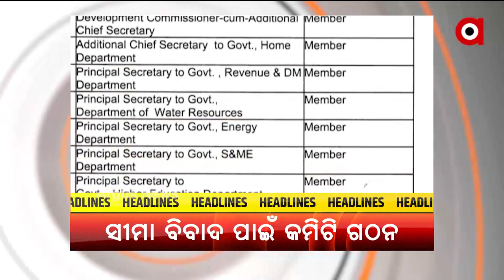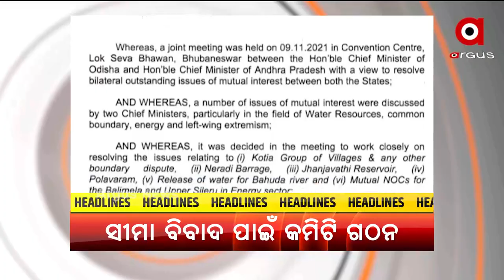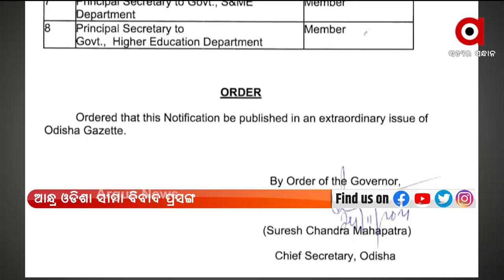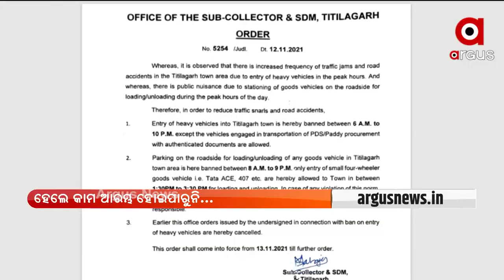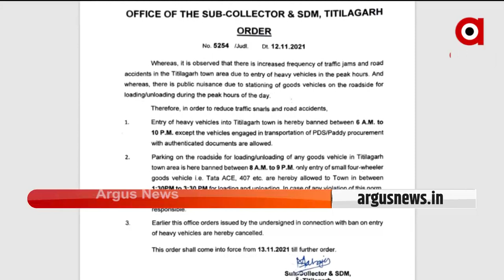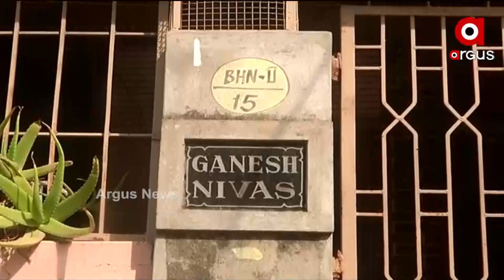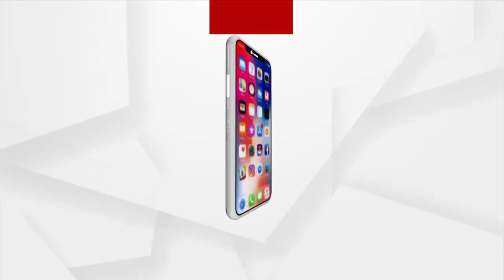PrathamKhabar@ 7 AM | 25 Nov 2021 | Argus News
+ ଆଜି ଜେୱାରରେ ଦେଶର ସବୁଠାରୁ ବଡ ବିମାନ ବନ୍ଦରର ଭିତିପ୍ରସ୍ତର ସ୍ଥାପନ କରିବେ ପ୍ରଧାନମନ୍ତ୍ରୀ

+ ଭାରତୀୟ ନୌସେନାକୁ ମିଳିବ ଆଉ ଏକ ବିଧ୍ବଂସକ ବୁଡା ଜାହାଜ

+ ସୀମା ବିବାଦର ସମାଧାନ ପାଇଁ ପଦକ୍ଷେପ

+ ଜୁନିୟର ହକି ବିଶ୍ବକପରେ ପରାଜୟରୁ ଭାରତର ଅଭିଯାନ ଆରମ୍ଭ

+ ବ୍ରହ୍ମପୁରରେ ବାହାଘର ପାଇଁ ହାଇଡ୍ରାମା

+ ଅବକାରୀ କନଷ୍ଟେବଳଙ୍କ ମହାନତା